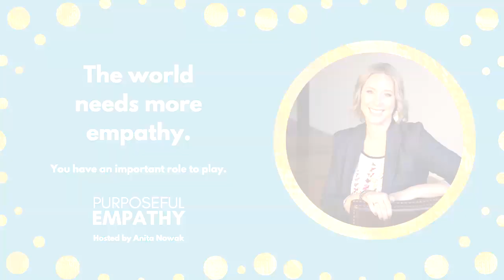Trailer: Can AI be Empathic, Moral & Spiritual? Ft. Divya Dwivedi Purposeful Empathy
Watch this episode to learn what an Advocate of the Supreme Court of India has to say about moral technology & AI.

Divya Dwivedi is an AI Ethics and Cyber Diplomacy Expert, Gender Equality Activist, and social entrepreneur. In this episode, she shares what inspired her fascinating academic journey (from engineering to MBA to law) and why she is passionate about the ethics of artificial intelligence. She believes technology is spiritual (transcending religion), and that moral AI can pave the way towards a more just and equitable society.